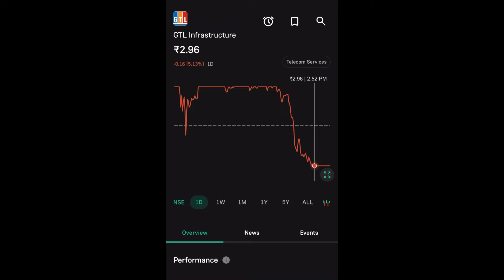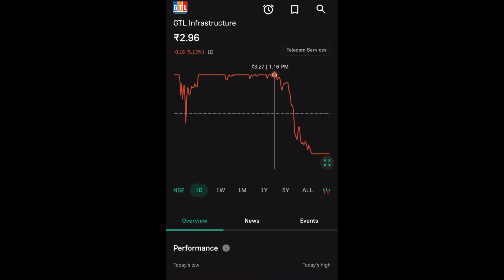GTL INFRA SHARE LTD LATEST NEWS | GTL INFRASTRUCTURE COMPLETE ANALYSIS | GTL INFRA TARGET | UPDATE 🤑